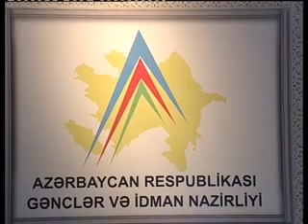Mən Azərbaycanlıyam 01. 09. 2013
Mən Azərbaycanlıyam 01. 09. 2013 Milli bilik yarışması 2009-cü ildən etibarən Azərbaycan Televiziyasında yayımlanır. Yarışmada yaşı 15-dən 29-a qədər olan bütün ölkə gəncləri iştirak edə bilər. Verilişdə iştirak edən şəxslərə 5 mövzuda Ana-dili və Ədəbiyyat, Tarix, İncəsənət, Çoğrafiya, Ümumi mövzularda sullar ünvanlanır. Yarışmada bu günə kimi onlarla Azərbaycan gənci qalib olub. Başlıca məqsəd doğma vətənimiz Azərbaycanı daha yaxından tanımaqda və tanıtmaqda yardımçı olmaqdır. “Mən Azərbaycanlıyam” milli bilik yarışması hər həftənin bazar günü saat 19:00-da (təkrarı çərşənbə günü saat 19:00-da) “Azərbaycan Dövlət Televiziyasının (AzTV) efirində yayımlanır.  Hər həftə 10 nəfər iştirakçı arasında keçirilən yarışda bir qalib seçilir. Sonrakı mərhələdə 10 həftənin qalibləri yarışır. Finalda isə yarışmaya ayrı-ayrılıqda 10 həftə üzrə qalib olmuş 4 iştirakçı qatılır. Sonda I yer üzrə 1 nəfər, II yer üzrə isə 3 nəfər qalib kimi təsdiq olunur. Bütün mərhələlər üzrə qaliblərə hədiyyələr (əsasən noutbuklar) təqdim olunur.
“Mən Azərbaycanlıyam” milli bilik yarışmasında iştirak elektron qaydada aparılır. Belə ki, 15-29 yaş aralığında olan hər kəs “ saytına daxil olmaqla rahat şəkildə qeydiyyatdan keçə bilər. Qeydiyyat prosedurunu uğurla tamamlayan istifadəçilərin ilk növbədə intellektual səviyyəsi yoxlanılır, bundan sonra yarışmada iştirakı təsdiqlənir. Hər verilişin qalibinə Gənclər və İdman naziri Azad Rəhimov tərəfindən imzalanmış diplom və Nəqliyyat, Rabitə və Yüksək Texnologiyalar Nazirliyi tərəfindən noutbuk hədiyyə olunur.